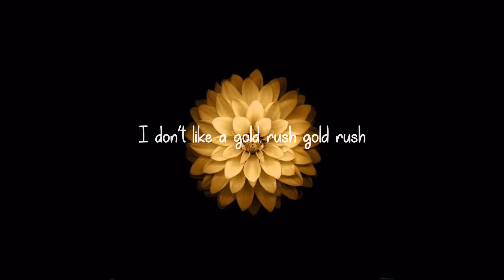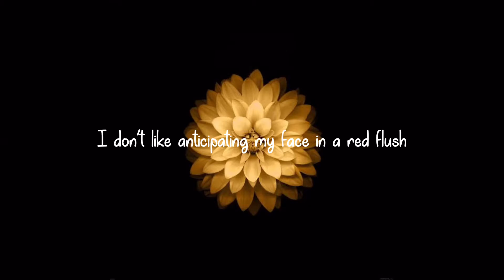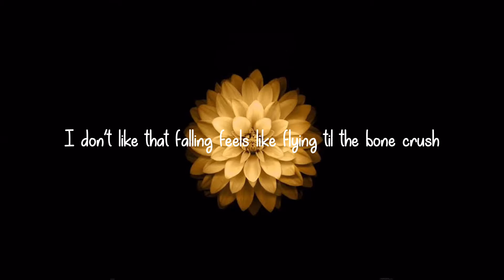Taylor Swift - Gold Rush (lyrics)